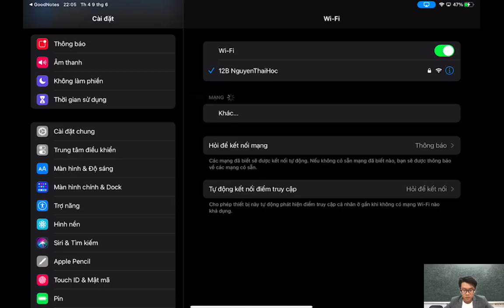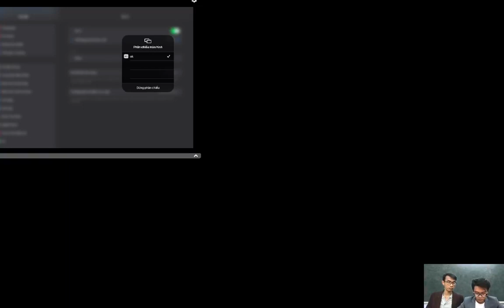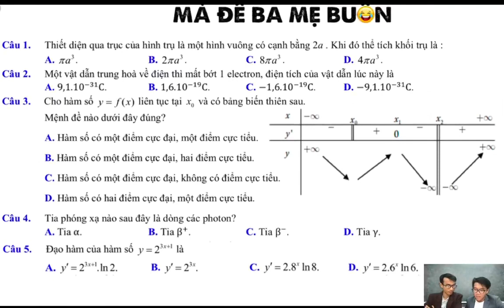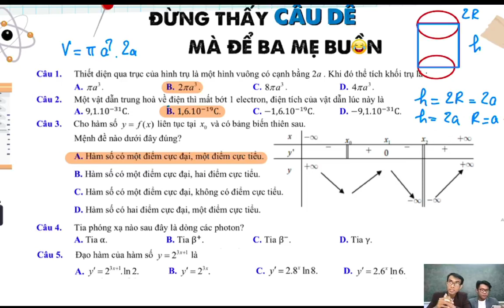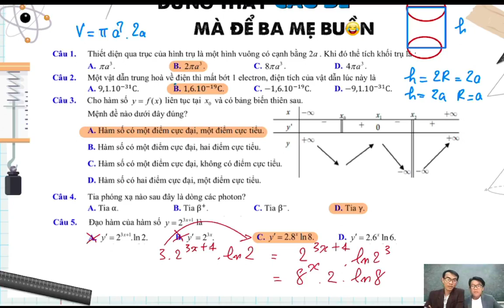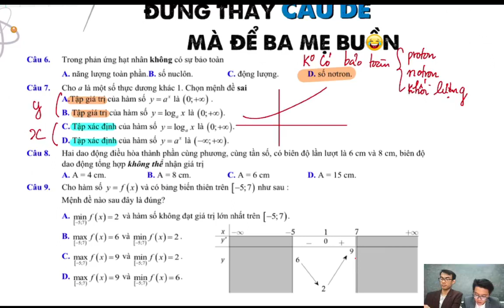Đừng Thấy Câu Dễ, Mà Để Ba Mẹ Buồn - Tập 3 - Thầy Thông Và Thầy Hưng NQH